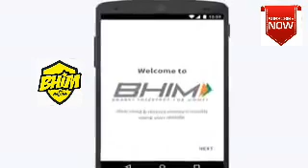BHIM अभेद्य है 1.91 करोड़ से ज्यादा बार Download हो चूका है